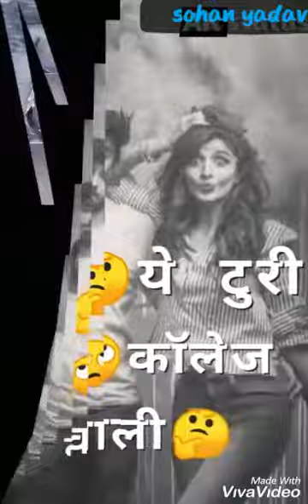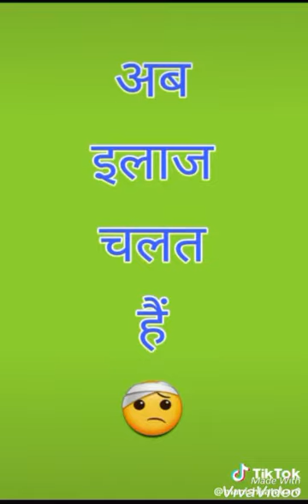🙏छ्त्तीसगढीया tok tok 😆 // tik tok Star 😘 // tik tok videos.... 🙏🙏 ..( sohan yadav)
By - my friends
YouTube by - www YouTube com sohan yadav